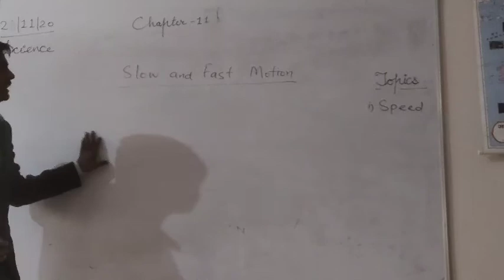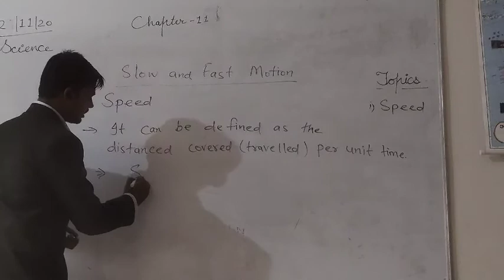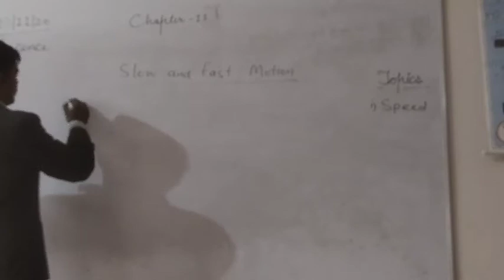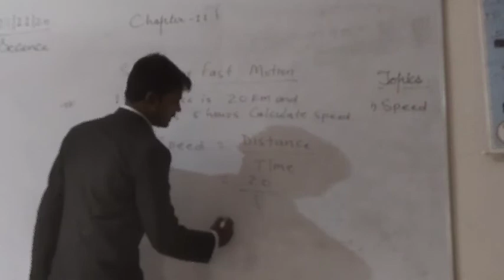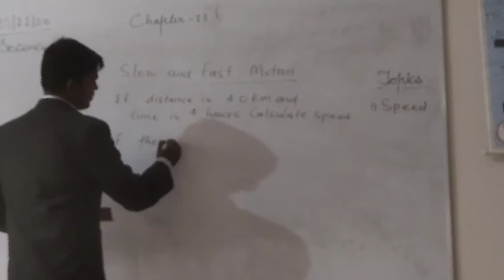November 27, 2020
7 Motion and Time-3